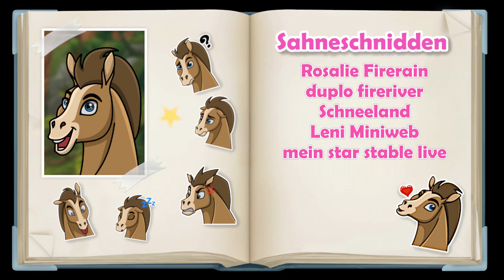Star Stable [SSO] Die Finnpferde sind da! (Rassevorstellung)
Hallo Leute!

Endlich ist die von einigen Spielern lang ersehnte Pferderasse ins Spiel gekommen...das Finnpferd!
In diesem Video werde ich keines der neues Pferde kaufen aber wir werden uns diese neue Rasse einmal ganz genau anschauen und ich werde wie immer meinen Senf dazu geben!

Viel Spaß!

Neuste Kanalmitglieder:
annacavaon
Nikita Verdenz
Jasmine Michele
Teresa Winterfall
True series
Max Silverpeak
Daniel
Papasmith
kleopardafan23
xoKarlaox
Annamaria Demeter
Anni Yellowbaker
theroadfox
Ren Icelund
Rosalie Firerain
duplo fireriver
Schneeland
Leni Miniweb
mein star stable live